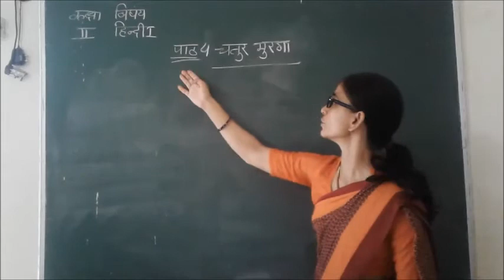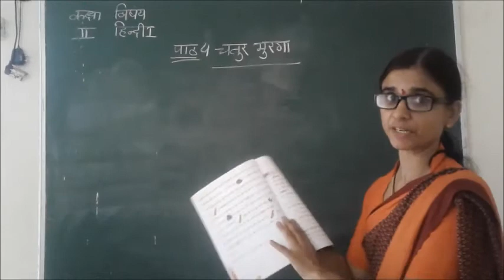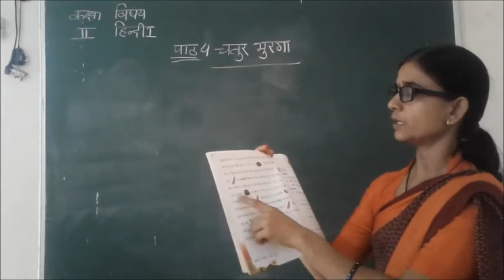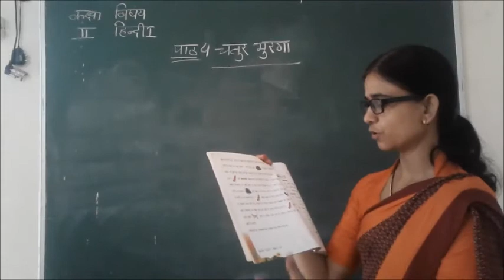Class - 2 (Hindi - 1) Chapter - 4 (Part - 1)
Teacher – Mrs Kavita Rawal
Class 2
Chapter - 4 (Part - 1)
Hindi - 1